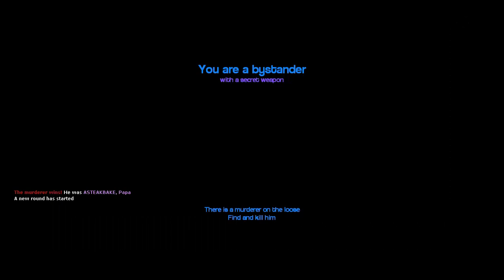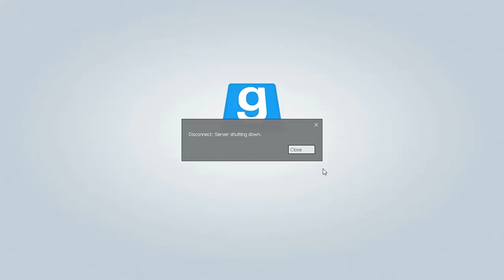Murder- With George, Joel and Luke.... sometimes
Hey Guys thanks for checking out my video!